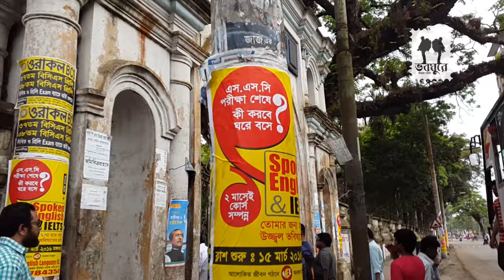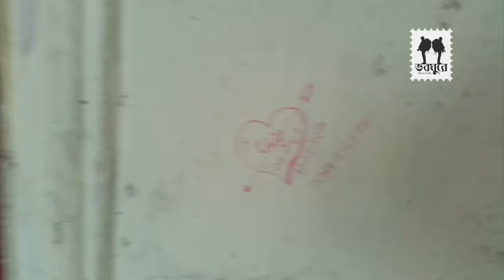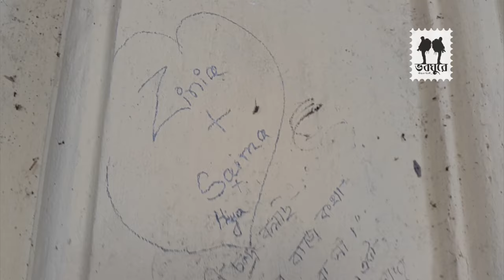► শশী লজ । Shoshi Lodge । ময়মনসিংহ । Mymensingh । ঐতিহ্য । বাংলাদেশ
Mymensingh is one of the 16 old districts of Bangladesh which was constituted by the British East India Company on 1 May 1787. Being more than 220 years old, Mymensingh has a rich cultural and political history. At the beginning Begunbari was chosen as the headquarters of the district. However the district headquarters was relocated to Mymensingh when Begunbari devastated by flash flood. Earlier northern Mymensingh was part of Muazzamabad and south Mymensingh was called Nasirabad. During the British Raj most of the inhabitants of the town were Hindus.

From the early 20th century Muslims moved into town. Since then this city has played an important role as a center for secularism. The Vidyamoyee Uccha Balika Bidyalaya and Muminunnesa Women's College have played a great role in educating Bengali Muslim women. A majority of first-generation successful Bangladeshi women have attended these schools and colleges, including the first woman justice of the High Court of Bangladesh, Justice Nazmun Ara Sultana. However, many Hindu families left Bangladesh during the partition of India in 1947. A second spell of exodus took place following the Indo-Pak war of 1965. Many people born and raised Mymensingh have left for West Bengal since the 1960s. The exodus continues albeit at a slower pace.

The nine-month liberation war of Bangladesh started on 27 March 1971. Mymensingh remained free from the occupation army until 23 April 1971. Pakistani occupation forces deserted Mymensingh on 10 December, and Mukti Bahini took over on 11 December, just five days ahead of the victory of Dhaka on 16 December.

:: .wikipedia